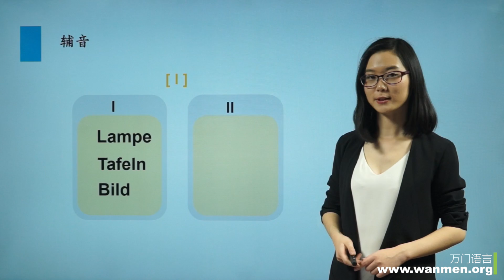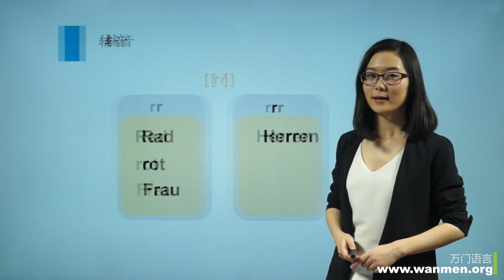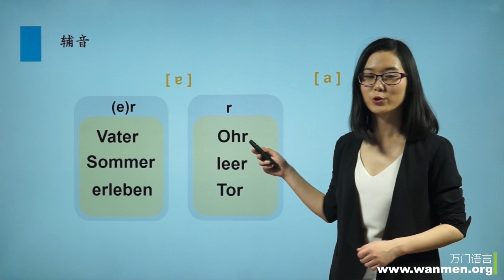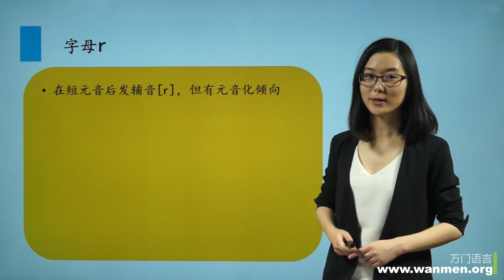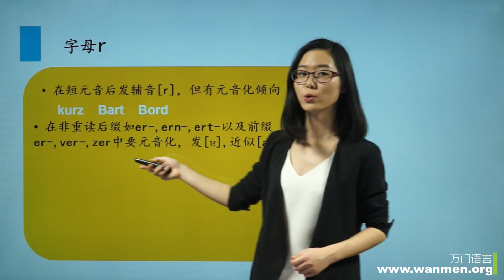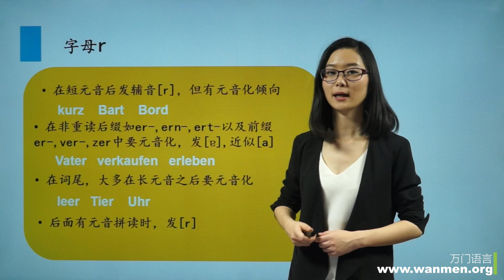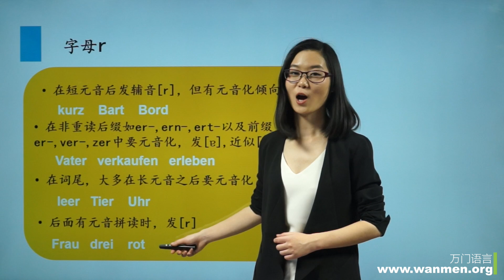万门大学德语初级上4 1 辅音 j, x, ç